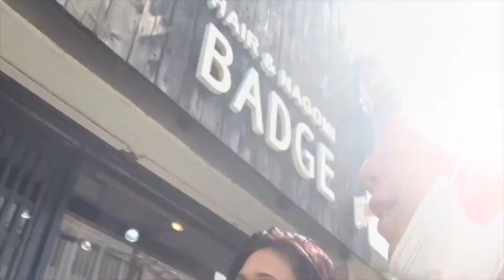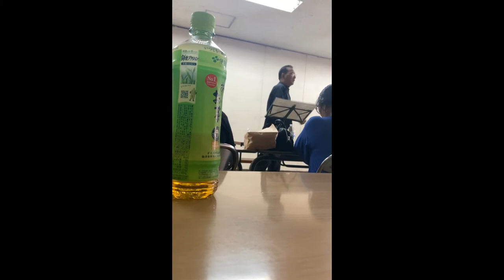Sunday Vlog (Church Day) - Ken’s Life in Japan -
Shalom everyone!
Hi guys, it’s been a long time and I’m back then I took my Sunday Vlog in today’s video.
We had a blessed Sunday!!!

“that which we have seen and heard we proclaim also to you, so that you too may have fellowship with us; and indeed our fellowship is with the Father and with his Son Jesus Christ. And we are writing these things so that our joy may be complete.” - 1 John‬ ‭1:3-4‬ ‭[ESV‬]

Thanks to my supporter : LOG Osaka Fam, Sis Connie from Osaka, Kuya Luigi & Ate Eye, My Families, Tita Eri and Families